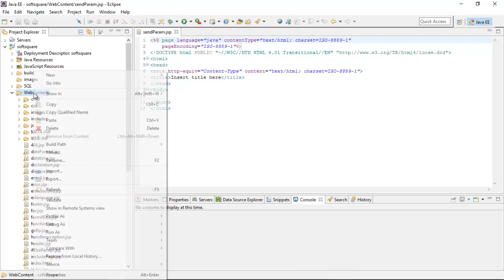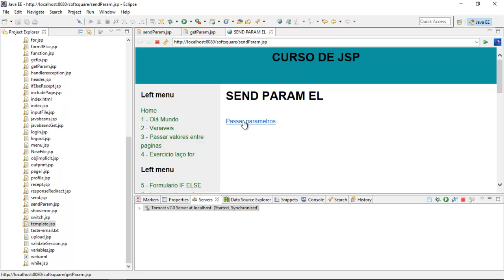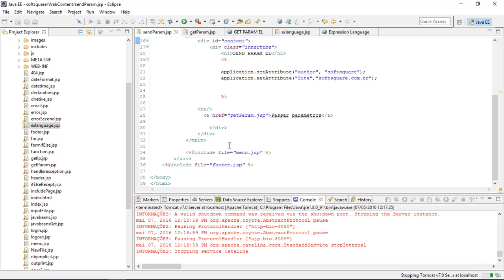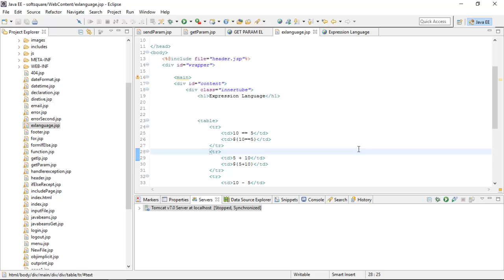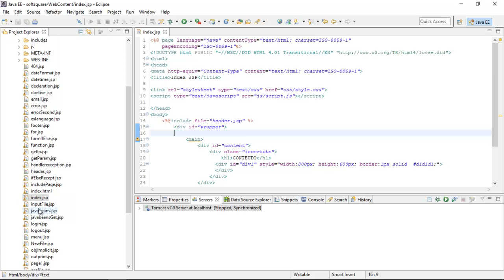Curso de Java EE JSP Essencial Aula 62 Continuação dos exercicios com EL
Curso de Java EE JSP Essencial Aula 62
Nessa aula continuamos vendo expression language e suas possibilidades de uso no jsp